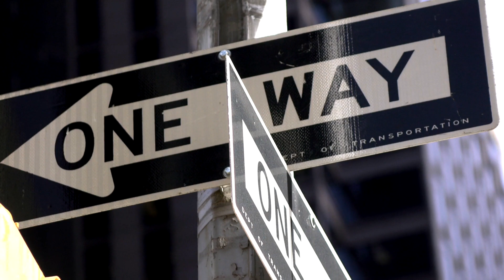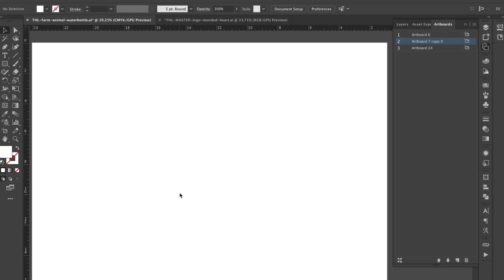What is it like to work in animal rights? 🐷🐔🐮| The Humane League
Cristyn Hypnar, The Humane League's Creative Lead, uses her design skills and creative passion to further our mission to end the abuse of animals raised for food. 👏

Want to make your passion for animal rights into a career? Work with The Humane League!

The Humane League exists to end the abuse of animals raised for food.

We are fortheanimals. Are you?